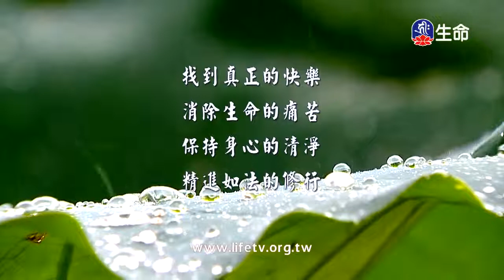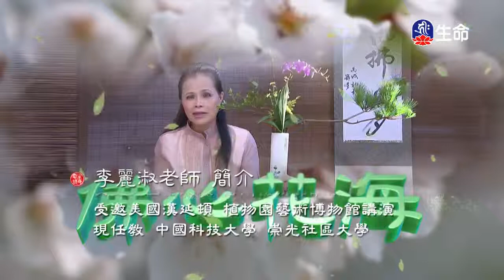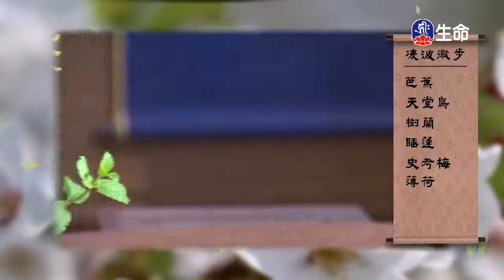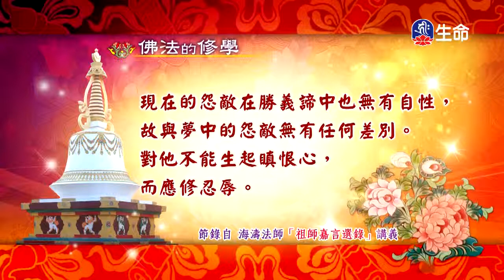凌波微步、佛法的修學(571)_佛心花海-李麗淑老師、慈悲法語（lifetv_20171010_11:00）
佛心花海-李麗淑老師：「凌波微步」。